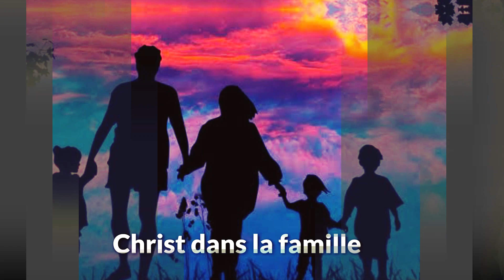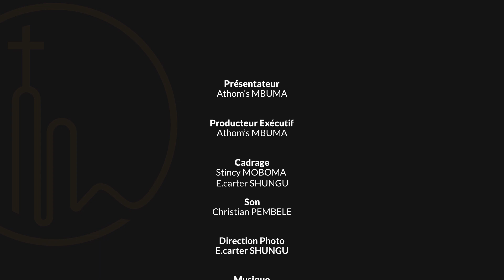Cultiver la vie de Christ (Saison 1) | Les caractéristiques des paraboles du Christ 5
Bienvenue à Phila Cité d'Exaucement;

Cultiver la vie de Christ est une émission qui met en pratique les enseignements qui sont donnés à la Cité d'Exaucement, pour cette première saison nous traitons sur : "Les caractéristiques des paraboles de Jésus" avec le Dr. Athom's Mbuma, Senior pasteur de l'église Cité d'Exaucement.

Découvrez dans cette émission des explications courtes mais très enrichissantes sur les Paraboles de Jésus.